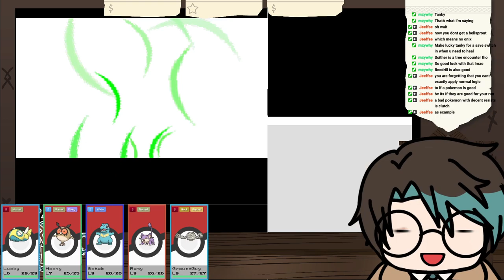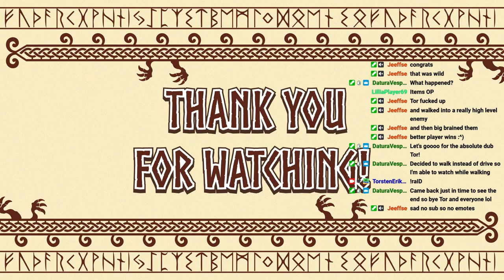day 1 of Heartgold NTEVO Nuzlocke. wish me luck!